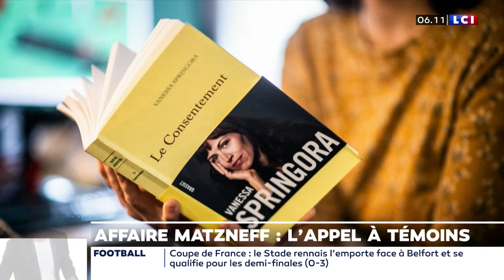Affaire Matzneff : Le procureur lance un appel à témoins